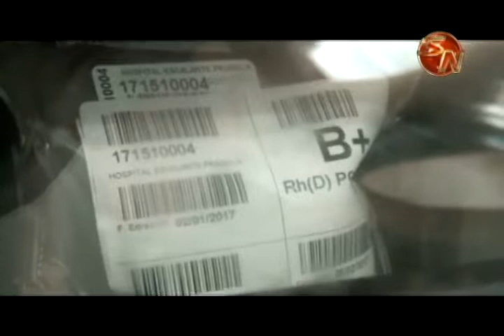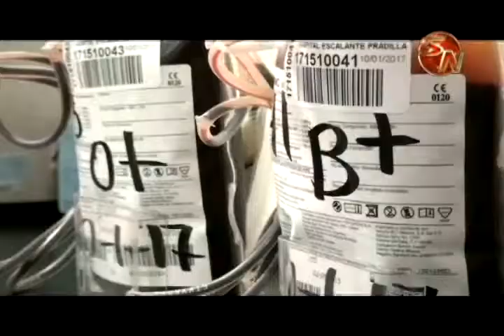Banco de Sangre del Hospital Escalante Pradilla tramita entre 8 y 10 donaciones efectivas